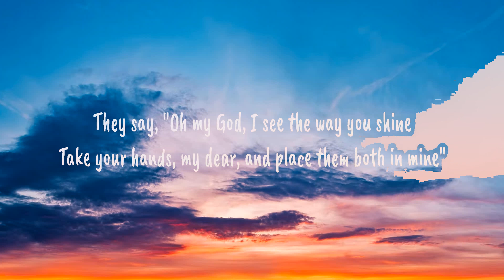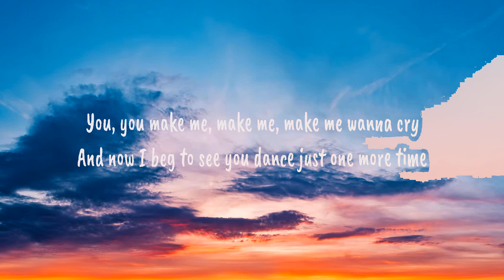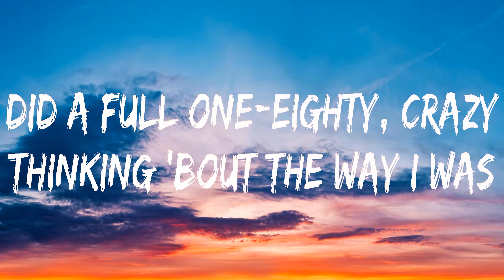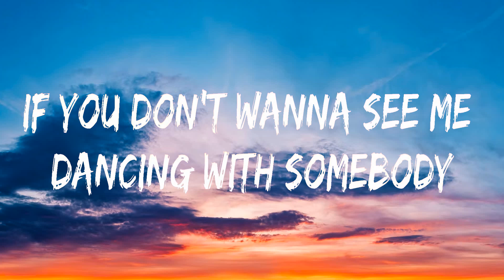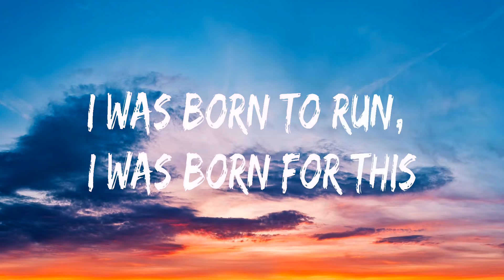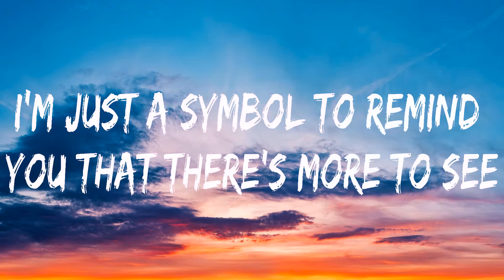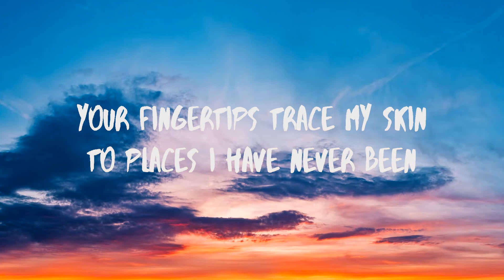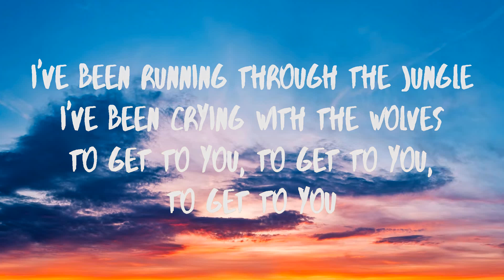Tones And I ~ Dance Monkey # lyrics # Dua Lipa, Imagine Dragons, Selena Gomez, Marshmello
1. Tones And I - Dance Monkey
2. Dua Lipa - Don't Start Now
3. Imagine Dragons - Whatever It Takes
4. Selena Gomez, Marshmello - Wolves